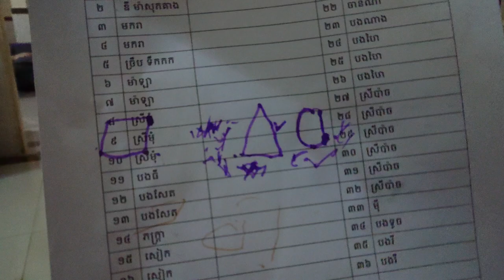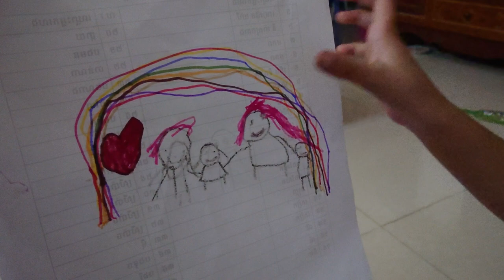Cute Chhay E describes his paintings and family | Funny Baby 2023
Cute Chhay Ey describes his paintings and family | Funny Baby 2023